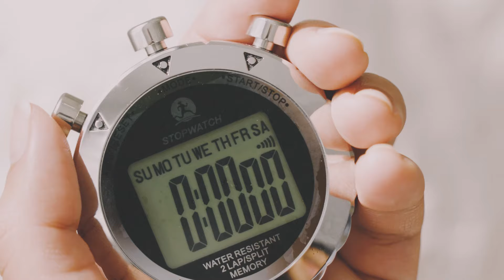Izzy Perri - Quick Decisions (Official Lyric Video)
Stream "Quick Decisions" Now

All music and lyrics written and produced by Izzy Perri.

Shot by: Kyle Dijamco

✦✦✦✦✦ Izzy Perri ✦✦✦✦✦